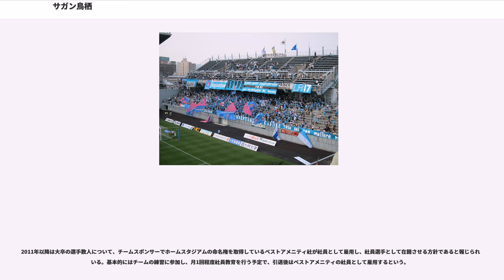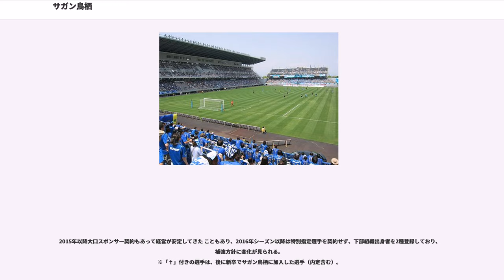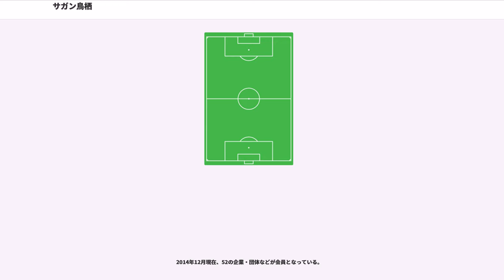サガン鳥栖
サガン鳥栖（サガンとす、Sagan Tosu）は、日本の佐賀県鳥栖市をホームタウンとする、日本プロサッカーリーグ（Jリーグ）に加盟するプロサッカークラブ。

1997年2月4日に創設され、1999年よりJリーグへ加盟している。ホームタウンの人口73,732人（推計人口、2018年6月1日現在）はJリーグの全53クラブ、さらにはJリーグ百年構想クラブを加えた60クラブの中でも最も小さい。ただし、県庁所在地の佐賀市でホームゲームを開催したり（2014年度まで）、佐賀市内にクラブのオフィシャルスポーツバー「THE Sagan」を開設する、佐賀県第二の都市である唐津市に下部組織（U-15唐津）を設置する、佐賀県全域でサッカースクールを開校するなど佐賀県全域での活動を行っている。さらには、同じ筑後川流域で鳥栖市と地理的に関連の深い福岡県筑後地方でも、鳥栖市が久留米市、小郡市などと組織する「筑後川流域クロスロード協議会」が共同してサガンを支援しているほか、スポンサーの一つであるブリヂストンが久留米市・朝倉市に設けた「ブリヂストン・サッカースクール」をサガンが運営する など、ホームタウン区域外での活動も行っている。

2016年のJリーグスタジアム観戦者調査報告書（鳥栖は2015年8月27日の対アルビレックス新潟戦で調査を実施）によると、佐賀県外からの観戦者は31.4%で、これは2016年度に同様の調査を行ったJリーグ加盟40クラブ中で、鹿島アントラーズ・ガンバ大阪・東京ヴェルディに次ぐ4番目に多い数値となっている。また、県内の観戦者分布に於いても、佐賀市からの観戦者が県内観戦者の21.1%と、ホームタウンの鳥栖市と同じ比率となっている。

チーム名の「サガン」は、砂粒が固まって砂岩になるように小さい力を集結させ、立ち向かうことを表す。また「佐賀の」にも通じている。運営母体は1997年から1998年シーズン途中まで任意団体「サガン鳥栖FC」、1998年途中から2004年までは株式会社サガン鳥栖、2005年以降は株式会社サガンドリームスである。

ホームスタジアムは鳥栖スタジアム、練習場は鳥栖市北部グラウンド および鳥栖市陸上競技場 である。詳細は下記#スタジアム・練習場項を参照。クラブマスコットは佐賀県の県鳥である「カチガラス」をモチーフとした「ウィントス」。

2018年現在、J2からJ1へ昇格後J2への降格経験がない唯一のクラブである。

1991年10月、佐賀県サッカー協会が、当時静岡県リーグ1部所属のPJMフューチャーズ（当時の本拠地は静岡県浜松市）の佐賀県への誘致を決定。1994年に鳥栖市へホームタウンを移転すると共に、翌年より『鳥栖フューチャーズ』（鳥栖F）に改名する事とし、Jリーグ準会員としても承認された。しかし、PJMジャパンの撤退が原因となって深刻な経営難に陥り、1997年1月にチーム運営会社の株式会社佐賀スポーツクラブが解散を決議（1998年に破産廃止）。このとき存続を求める5万人を超える署名があった事などを受け、鳥栖Fの受け皿となるチームとして1997年2月4日に佐賀県サッカー協会会長の中村安昭を代表とする任意団体として「サガン鳥栖FC」が発足した。

しかし、急遽設立したため事務所もなければスタッフもいなかった。Jリーグはフロント要員として関連会社で役員を務めていた元横浜M常務の熊地洋二をスーパーバイザーとして派遣した。また、監督にC大阪元監督代行の楚輪博が就任した他、C大阪からは元コーチの坪田和美がヘッドコーチに、佐賀県出身の佐藤真一は鳥栖に期限付き移籍した。

また、浦和と京都から練習着が、地元高校からビブス、用具メーカーからボールがそれぞれ寄贈された。2月13日に開かれたリーグ理事会で、組織が承継されていないことから準会員の資格は失ったものの、鳥栖Fが所属していた旧JFLと、同年のナビスコカップへの参加が特例的に認められた。選手については、鳥栖F解散から契約が宙に浮いていた8選手（高嵜理貴、鈴木俊、松田悦典、大森征之、森保洋、田中哲也、森純一、工藤圭司）と前述の佐藤らレンタル選手4人に加え、急遽行ったセレクションで獲得した8人の計20人となり、2月16日に新体制が発表された。さらにシーズン開幕直前には戦力補充と経費削減のため、関連会社が選手の人件費を負担し、チームは勝利給や出場給のみ支給する社員選手の制度を検討。これに市内の生花店と電気工事店が協力し、北内耕成と関本恒一が加入した。

1998年に「株式会社サガン鳥...